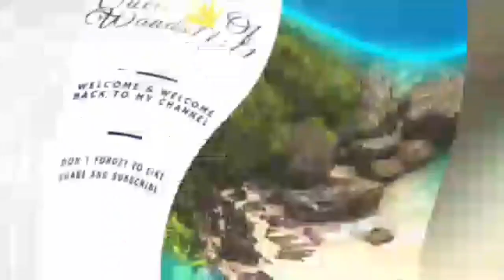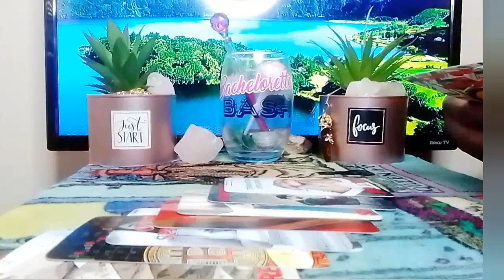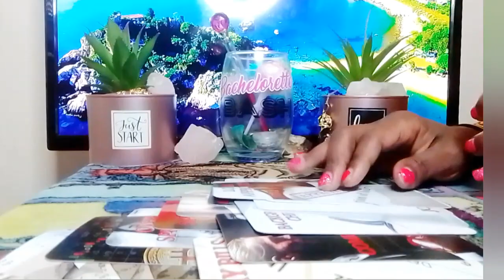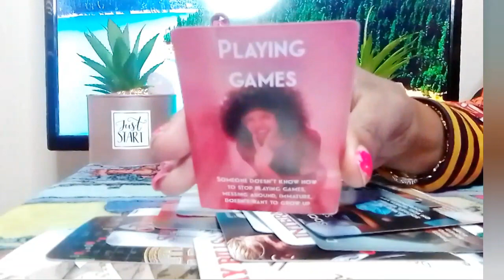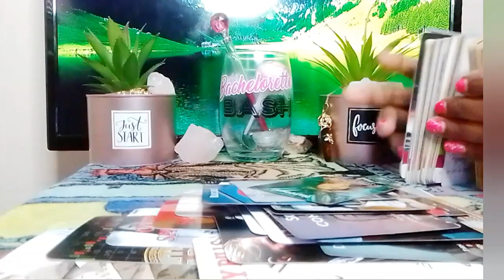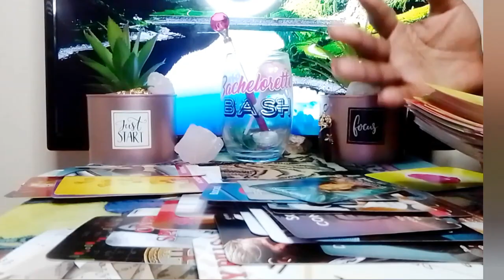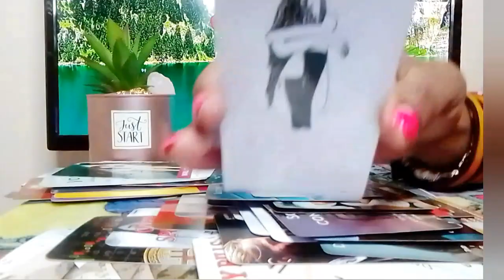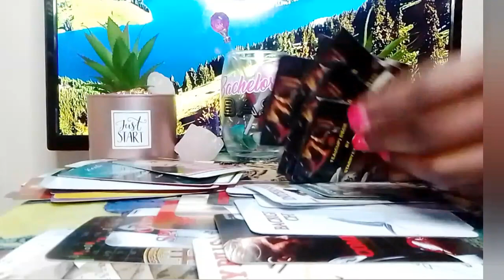Scorpio♏🤑Creating Multiple Streams Of Income 👀 Someone Is Mad Competing Where They Don't Compare 😂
ABOUT MY WORK AND EXPERTISE.               I am a super Empath/professional psychic Intuitive Tarot Reader, Healer, I provide & have provided Spiritual Counseling I am a Very powerful Also Have Very Powerful Energy, I Am A Version of the high priestess Because I'm A Cusp Leo Cancer The sun is my ruling planet I have high vibrational energy & am able to channel different types of energy Surrounding me , I do collective readings general Love Reads & personal readings for all zodiac signs, I am tapped into the Divine Spirit,The Source, I have clairvoyance (vision) clairsenitence (Feeling) clairaudience (hearing)  Clairalience (Smells) As well as ESP, I've been reading tarot for quite sometime and ready, willing & able to to share my gifts with you and share all the info you need according to your Tarot Reading. I am hear to help you find the clarity & get the closure you need in your life, love, career, money, family, whatever, you need your spirit guides to assist you, I am able to tap into the spritual realm. I'm am very spritual but I don't do readings for the dead, 👻🤔🙅I don't play with Ouija boards, other than that thank you so much for joining me on my journey and allowing me to help you with yours.